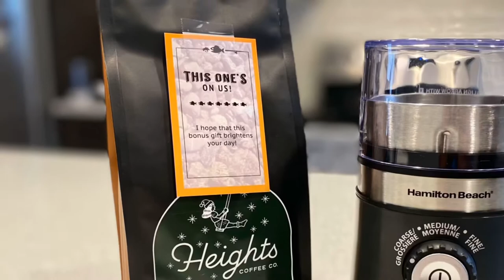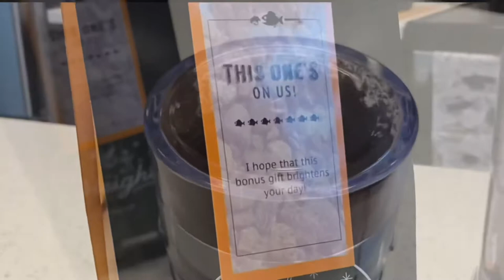Trying out the Bullet Lures !!!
In this video , im using a bullet spinner made out of 9mm shell casings - locally made by Clint Bowers of Get’n Hook’d Lures

FB & IG accounts : “ Get’n Hook’d Lures “

FB & IG accounts - @goesto11media